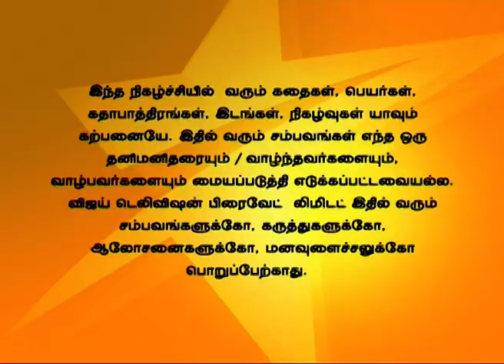En Vaazhkai 12/12/14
என் வாழ்க்கை!
Uthra and Devayani argues as Uthra decides to fast for Prem Anand. Devayani tries to make Uthra realize her fault but she refuses to accept her words. Prem Anand is shocked to know that Devayani is not fasting for him.
உத்ரா தான் பிரேம் ஆனந்திற்காக விரதம் இருக்கப் போவதாக தேவயானியிடம் வாக்குவாதம் செய்கிறாள். தேவயானி உத்ராவிற்கு புரிய வைக்க முயற்சிக்கிறார் ஆனால் அவள் ஏற்க மறுக்கிறாள். பிரேம் ஆனந்திடம் தான் விரதம் இருக்கப் போவதில்லை என்று தேவயானி கூறுவதைக் பிரேம் ஆனந்த் அதிர்ச்சி அடைகிறார்.